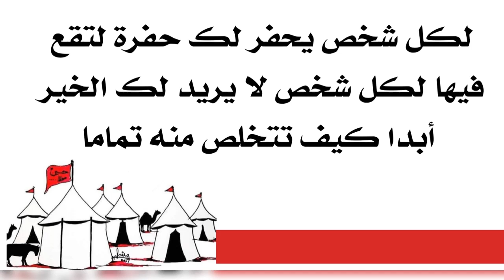لكل شخص يحفر لك حفرة لتقع فيها ولا يريد لك الخير أبدا كيف تتخلص منه تماما